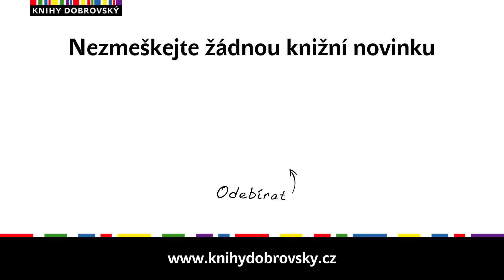Listen to my Heart: Moje láska k životu - Marie Fredriksson, Helena von Zweigbergk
Autobiografie zpěvačky skupiny ROXETTE

„Chci vám vyprávět, jaké to je, když člověka zasáhne osud tak, jako zasáhl mě.“

Jako zpěvačka kapely Roxette dobyla Marie Fredriksson pódia celého světa a po dětství poznamenaném chudobou zažila, kterak se pohádka stává skutečností. Všechen úspěch však ztratil svůj smysl, když se dozvěděla diagnózu: smrtelný nádor na mozku. Životní priority se v ten okamžik zcela změnily.

Rakovinu porazila, přesto se však Marie již více než patnáct let potýká s jejími následky, které ji nakonec donutily se s pódiem nadobro rozloučit.

Listen to my heart je příběhem velké lásky, smutku, ohromného úspěchu a vítězství nad osudem – díky lásce k životu.